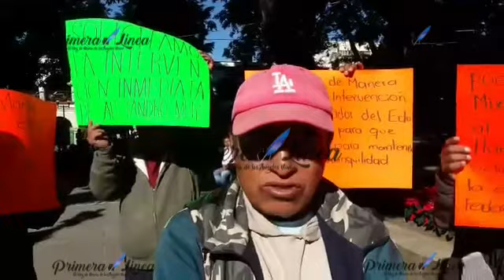Habitantes de Santa María Mixistlán protestan en exigencia de recursos del ramo 28 fondo 4 y 33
Video Habitantes de Santa María Mixistlán protestan en exigencia de recursos del ramo 28 fondo 4 y 33 Oaxaca @SEGEGO_GobOax @GobOax @Congreso63Oax @rojasayuzo